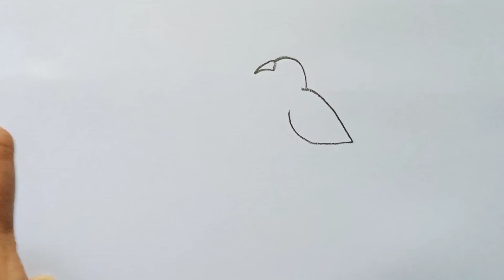how to draw bird with eggs drawing for beginners step by step|bird with nest drawing